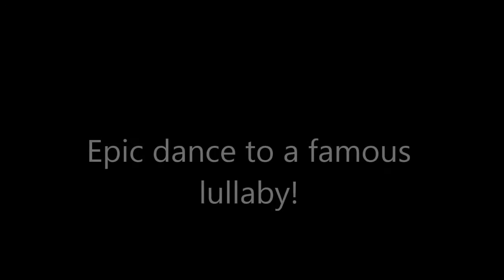Battlefield 3 TD with my friend